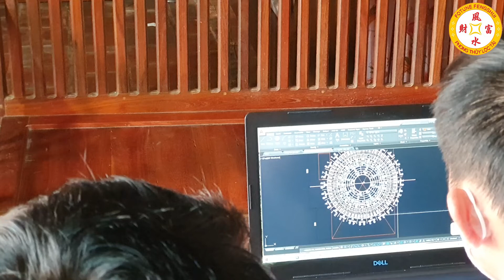Hướng Dẫn Đặt Nhà Bếp Chuẩn Phong Thủy Giúp Tài Vận BÙNG NỔ, Tiền Vào Như Nước Tiêu 3 Đời Không Hết